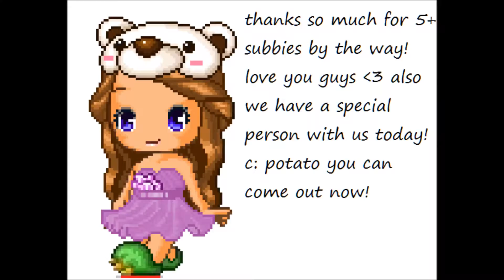Thanks For 5+ Subscribers!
Thanks! You guys are the best! :DDDDD So sorry.. :c My cropping SUCKS cx Oh well I hope you enjoy ~ Socks